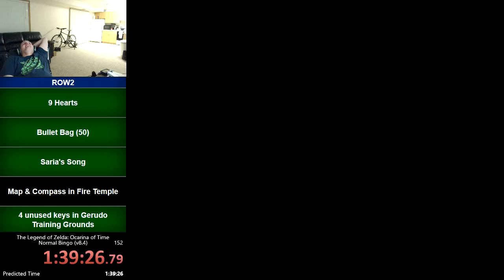Fire Temple as Child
Need I say more?